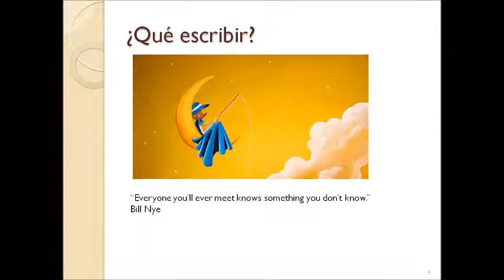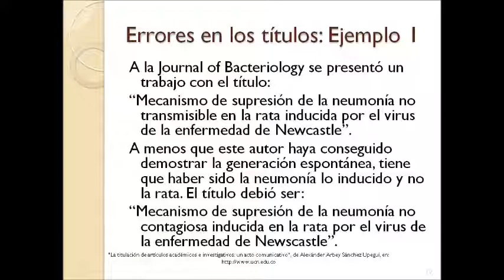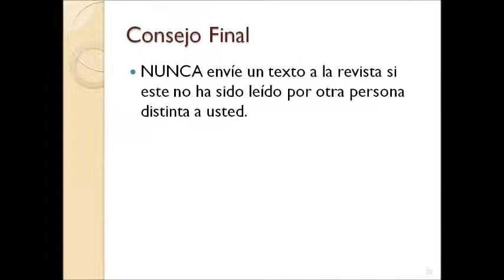Escritura de artículos científicos y divulgativos EnricoMariaRende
Soy escritor y editor independiente.
Uno no puede saberlo todo de todo, ni muchísimo menos. Pero la maravilla del mundo de hoy es que se nos permite ayudar y ser ayudados, en mayor o menor medida, en todos los aspectos de la vida y en cualquier momento, por medio de esta fantástica maquinaria que hemos puesto a nuestro servicio y que llamamos Internet. Y yo he decidido hacer uso de todas las bondades que pone a nuestro alcance.

Ser escritor no es fácil, nunca lo ha sido —ni para los más grandes. Saber escribir más o menos bien, y tener pasión por ello, no implica saber lo que hay que hacer para que los demás lo sepan. Es por eso que toda ayuda es siempre de agradecer: un Like, una recomendación, un retuit… Hay tanto que un escritor debe hacer, ¡y tanto que necesita saber! Cualquier ayuda será muy bienvenida —y no quedará en el olvido. Cualquier mínima aportación me alegrará tantísimo que servirá de aliciente para seguir escribiendo y para esforzarme en hacerlo cada vez mejor y para seguir trabajando y asegurarme de hacerlo con cada vez mayor pericia.
Mil gracias.

Y ya que estás aquí, échale un vistazo a mis libros, ensayos, novelas, relatos breves, cuentos de miedo…:

El origen de dios.

La caída de los mitos.

O entra en la pagina de Autor de Amazon para ver todos los títulos,

Mil gracias.